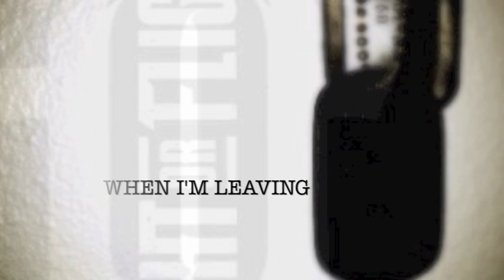Fight or Flight LEAVING LYRIC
"Leaving"
Off of their debut album:
'A Life By Design?'